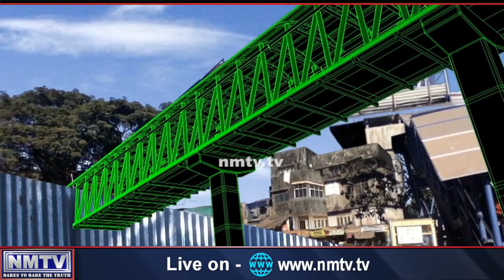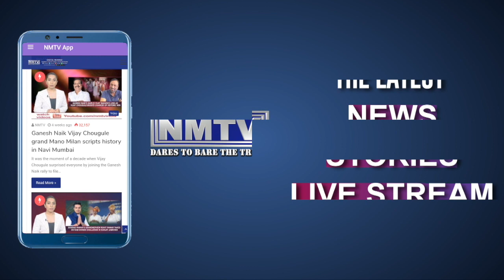Foot over bridge at Vashi - Maha Vikas Aghadi controlled NMMC continues to squander public taxes?